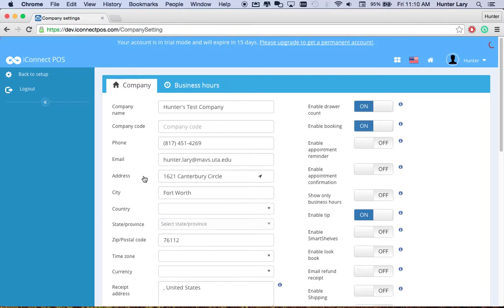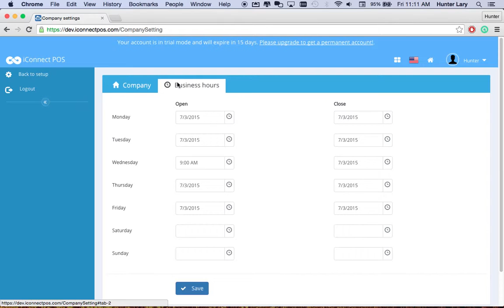iConnect POS- Company Settings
Mobile Point of Sale

How to create and edit your Company Settings in the iConnect system.